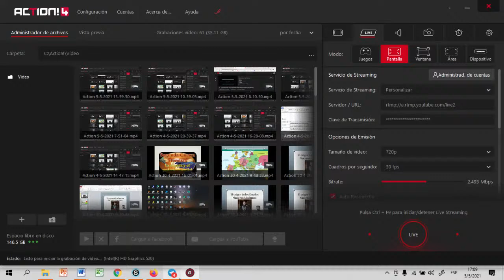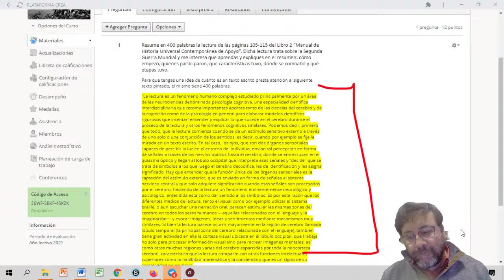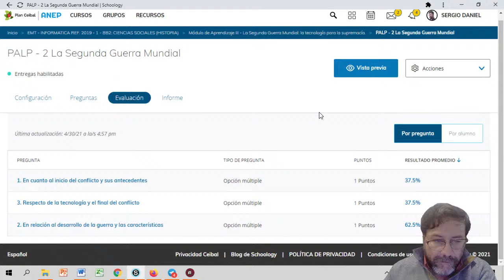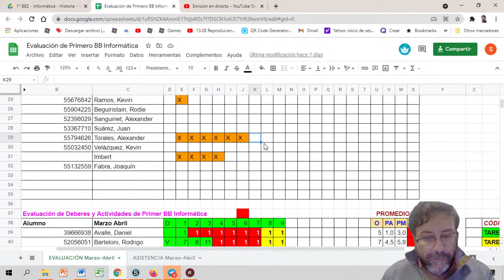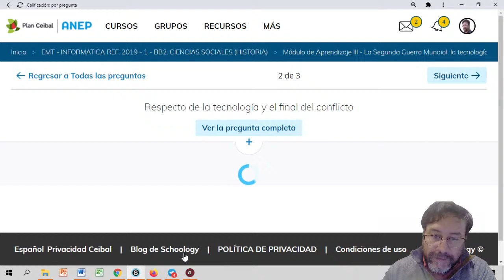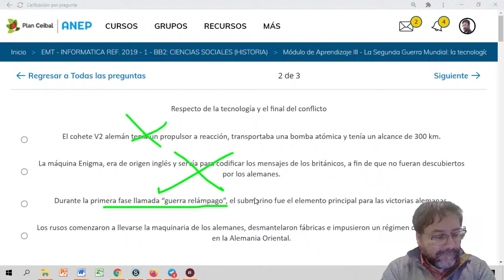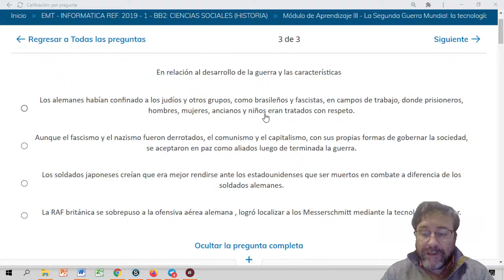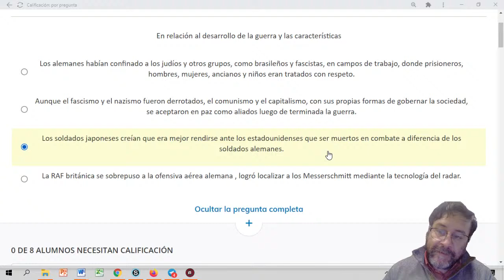Clase Historia 1° EMT BB2 La Segunda Guerra Mundial (5 de mayo)